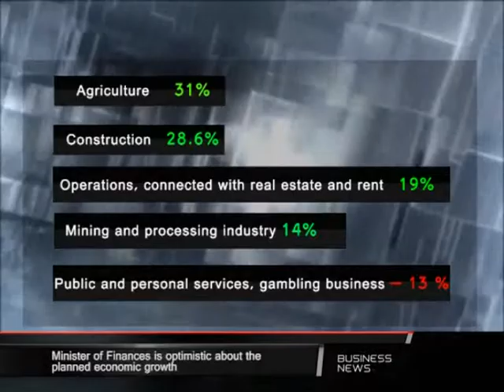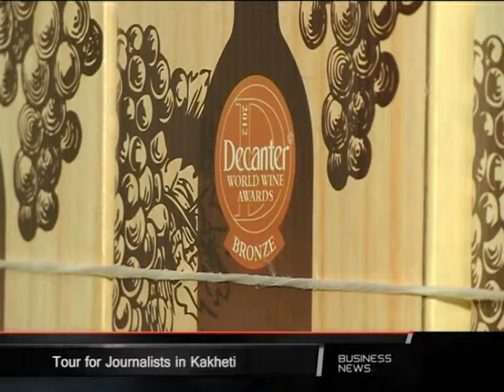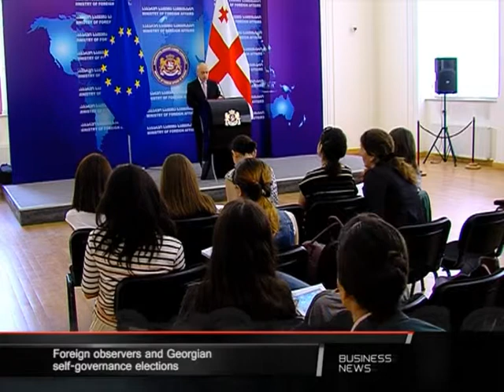BUSINESS NEWS TV3 -ზე გადაცემა XXXVI